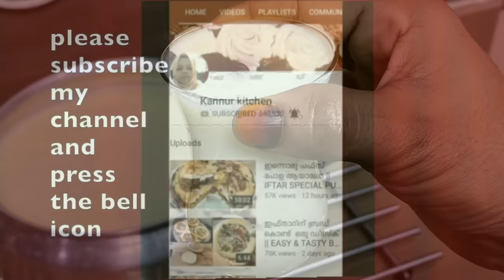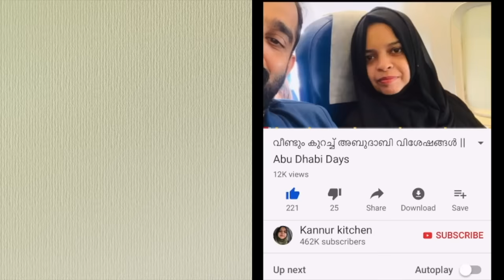50 പേർക്കുള്ള പാൽ പായസം എളുപ്പത്തിൽ ഉണ്ടാക്കാം || കുക്കർ പാൽ പായസം || Rice Kheer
Sweetened condensed milk (Milkmaid)recipe 👆👆😍

Ingredients,
Milk -4 ltrs
Water -1&1/2 ltrs
Jeerakasala rice -2 cups
Sugar -4 cups
Sweetened condensed milk -1&1/2 cup
Ghee -3 tbsp
Cashewnuts -5-6 tbsp
Kiss -4-5 tbsp